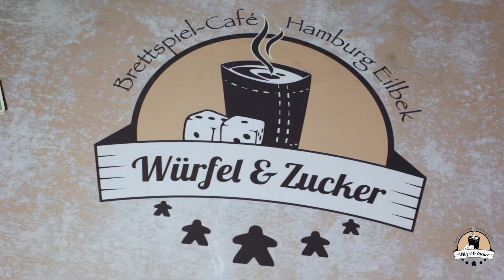Wir zeigen euch: Quirrly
Quirrly ist herrlich verrückt und chaotisch und genau deswegen so lustig. Schaut es auch unbedingt mal an.

Euch gefällt das Spiel? Dann findet Ihr es hier in unserem Onlineshop.

Quirrly  von Adlung-Spiele (2010)
Autor: Karsten Adlung, Karin Bruker
Grafik: Dennis Lohausen
2 - 4 Spieler:innen ab 4 Jahren
ca. 10 Minuten Spieldauer